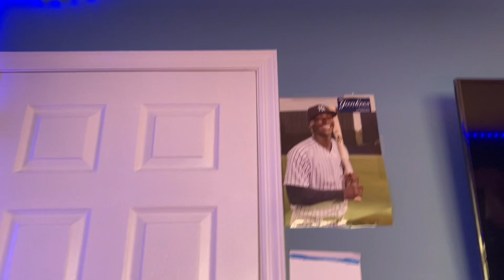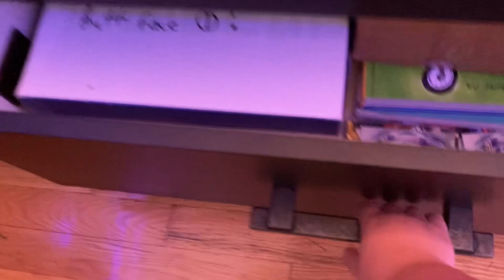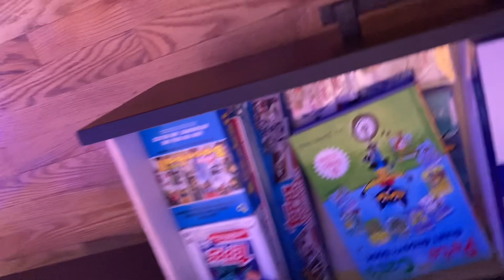PrimeTime room tour